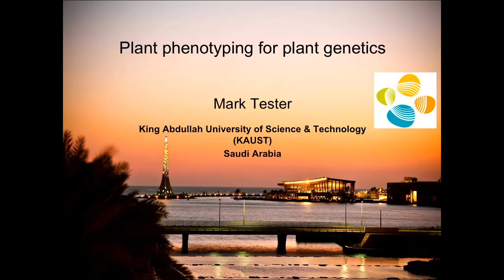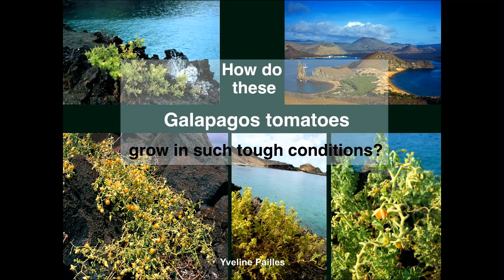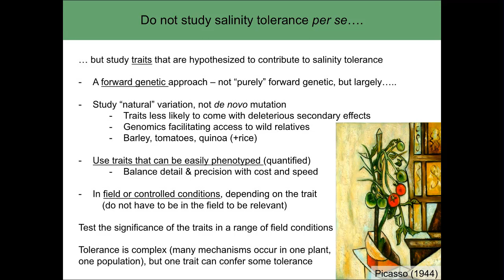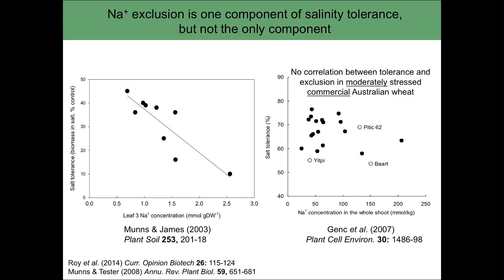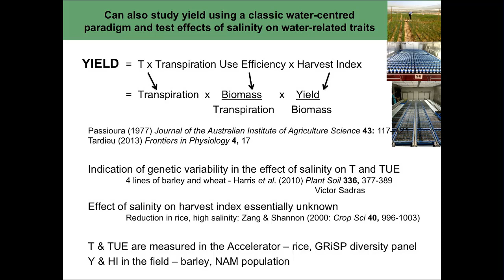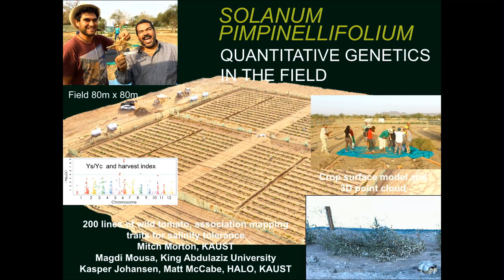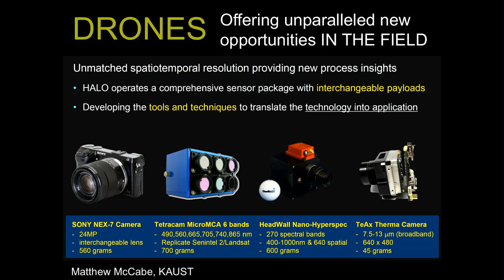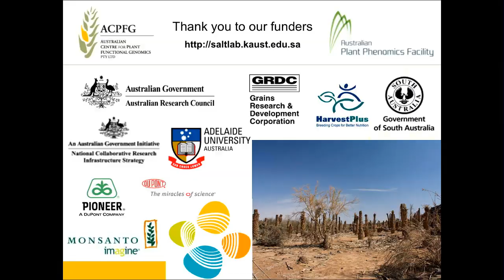Plant phenotyping for plant genetics | Mark Tester